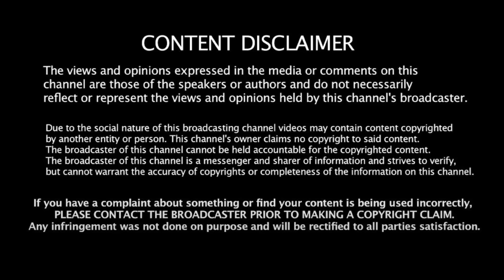நாளைக்கே ரவி டிஸ்மிஸ்! நேரம் குறித்த கோர்ட்! Aloor Shanavas | Supreme Court | RN Ravi | Ponmudi